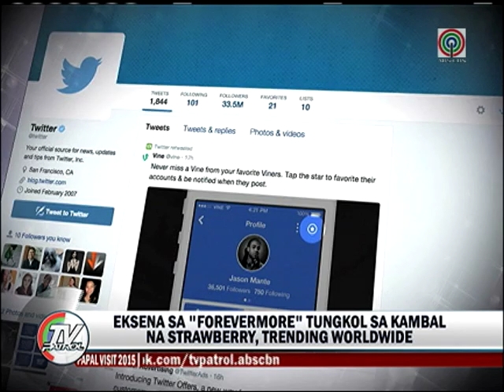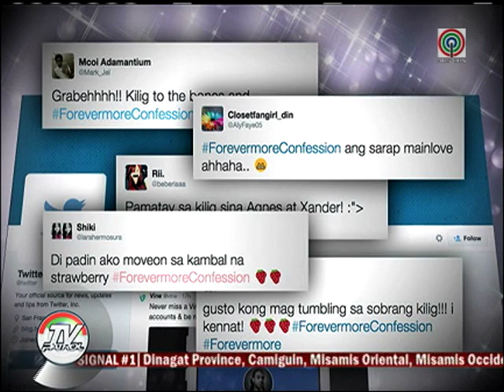TV Patrol: 'Kambal-strawberry' trending sa buong mundo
Kilig to the bones ang fans sa "kambal-strawberry" episode ng "Forevermore" at sa pag-amin ni Agnes ng kanyang pag-ibig kay Xander.